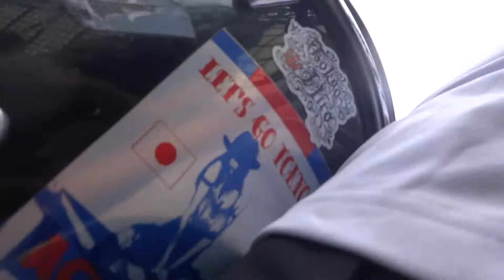2016 ５/3 FC東京ｖｓ札幌 10 眠らない街